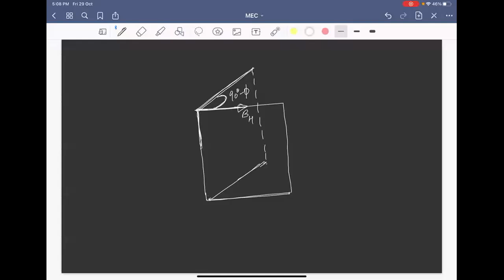2021/10/29_magnetism_part-2